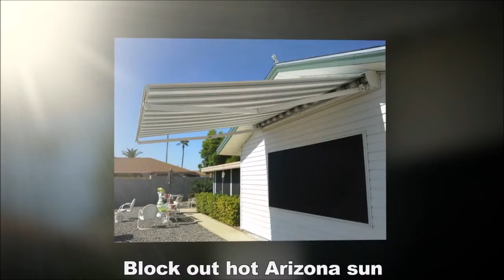Buckeye AZ Sun Screens - Solar Screens & Shades | Free Estimate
- Sun Screens & Solar Screens in Buckeye | Are you searching for a reliable and affordable sun screen installer in Buckeye, AZ? Paramount Screens has installed sun screens all over the valley, including Buckeye, AZ!

The availability of different designs, shapes, and sizes in solar screens makes it more popular among residents of Buckeye, AZ.